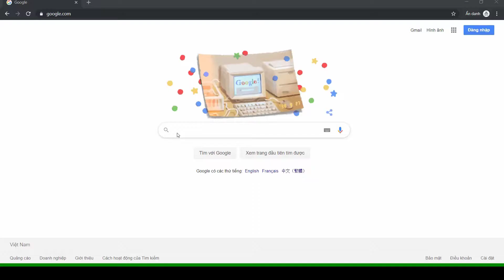Game slots Fa Fa Zhu thắng *Siêu to khổng lồ* | C.A.S.I.N.O Online Kdslots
FA FA ZHU là 1 loại game thuộc thể loại Slot chơi tiền thật online (một dạng máy chơi xèng trực tuyến). Nhà cái KDSlots là một trong những cổng game slot đa dạng với nhiều thể loại game hấp dẫn mang tới cho người chơi những trải nghiệm vô cùng ấn tượng.

KDSlots - Website game slots và live C.A.S.I.N.O uy tín hàng đầu Việt Nam và Châu Á. Những tựa game slot online mới nhất hiện nay. Các trò chơi trực tuyến mới được ra mắt trên KDSlot chắc chắn sẽ không làm bạn thất vọng với nhiều tính năng mới.

Kdslots với hệ thống bảo mật dữ liệu khách hàng an toàn 100%. Hệ thống công nghệ hiện đại với thật nhiều sự lựa chọn từ các trò chơi online từ các trò chơi Slots Game đến Live C.A.S.I.N.O. Hãy nhanh tay đăng ký làm thành viên để nhận thêm nhiều ưu đãi hấp dẫn bằng cách click ngay nút đăng ký để tạo tài khoản.
Tìm hiểu về chúng tôi:
- C.a.s.i.n.o Online slots uy tín: KDslots